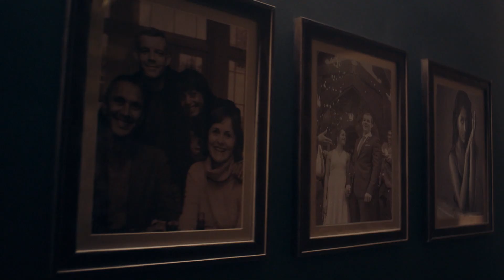The Sister (Because the Night) - Trailer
Serija

Žanr: Drama / Misterija / Triler

Uloge: Russell Tovey, Bertie Carvel, Amrita Acharia ...